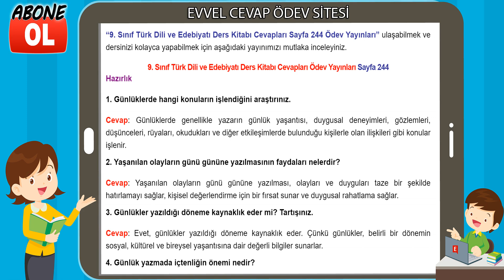9. Sınıf Türk Dili ve Edebiyatı Ders Kitabı Cevapları Ödev Yayınları Sayfa 244